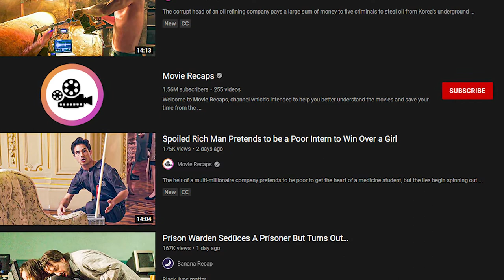Movie Recap Channels Absolutely Suck